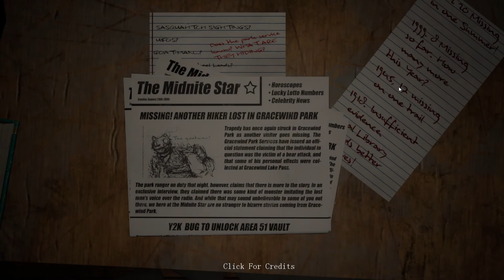Do you copy me 1 scary game